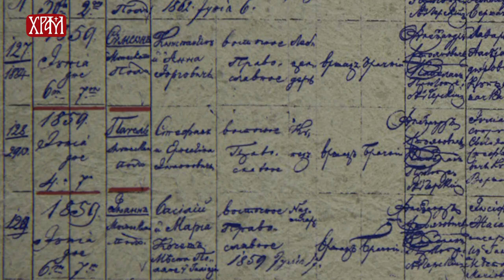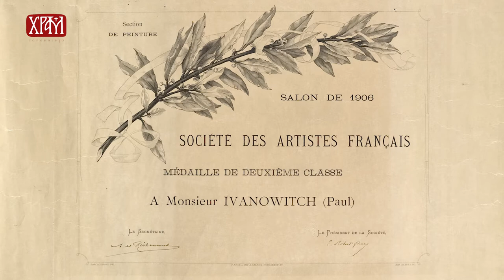Музеј Паје Јовановића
Аутор емисије: проф. Биљана Шијаковић